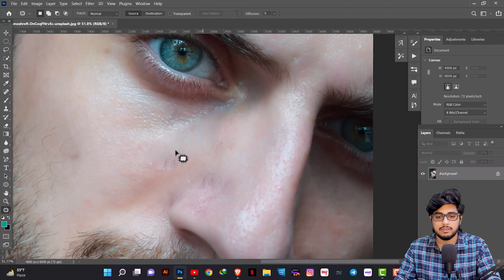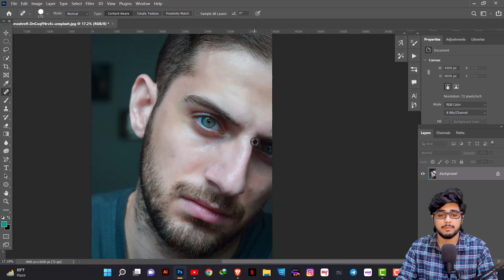How To Remove Patch in PHOTOSHOP In HINDI | Quick Tutorial | Step By Step | One Tool All Solution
How To Remove Patch In PHOTOSHOP In HINDI

Friends Iss Video Mai M Aapko Bataunga Ki Kaise Aap Apni Photo se Patch Ko Hata Sakte Hai Photoshop Mai , Photoshop Aur Designing Tutorials Ke Liye Hamare Channel Ko Subscribe Kr Lijiye

In This Video I Will Tell You How To Remove Patch In PHOTOSHOP In HINDI

- Banner Design
- Thumbnail Design
- After Effects Logo  Animation
- YT Intro Animation
- YT Outro Animation
- Youtube Intro Video
- Post Design
- Photo Editing
- Photo Manipulation
- Flex Designs
- Packaging Design
- Product Design
- Posters Design
- Brousher Design
- Restaurant Menu Design
- Catalogue

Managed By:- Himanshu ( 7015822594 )